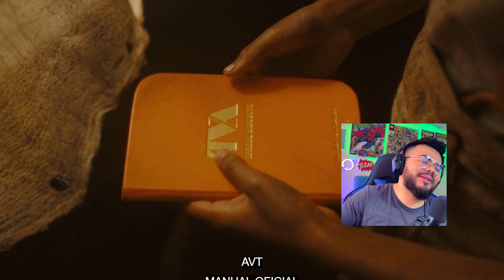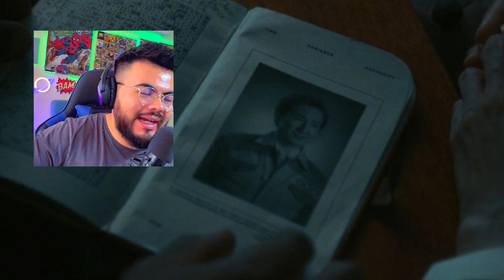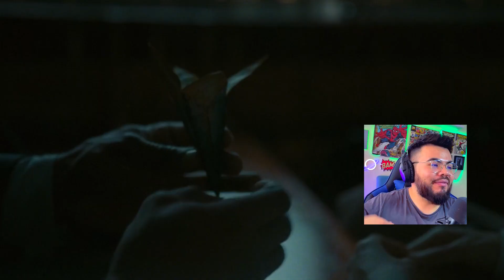VICTOR TIMELY es el verdadero CONQUISTADOR 😨 REACCION LOKI Temporada 2 Capitulo 3